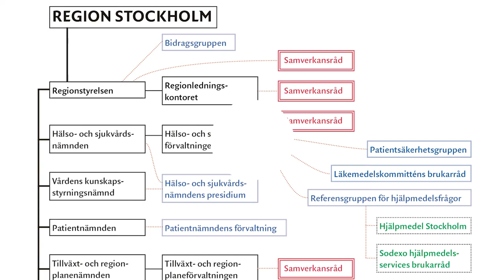Samverkan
Kort om Funktionsrätt Stockholms län: hur funkar samverkan?